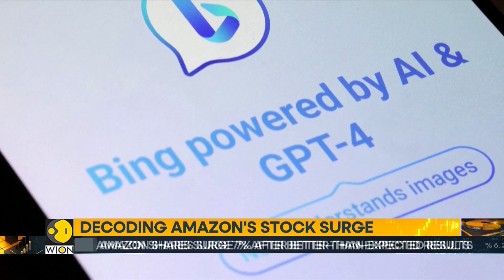Amazon shares surge 7% after better-than-expected results | World Business Watch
Amazon shares jumped 7% on Friday after the tech giant reported better-than-expected quarterly results, thanks to big gains from recently-added artificial intelligence-supported features on its platforms.